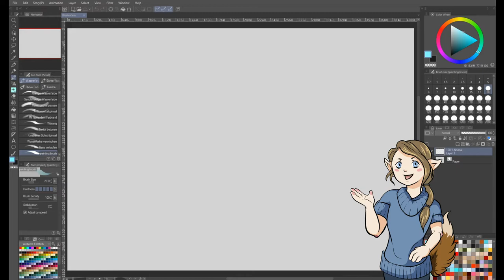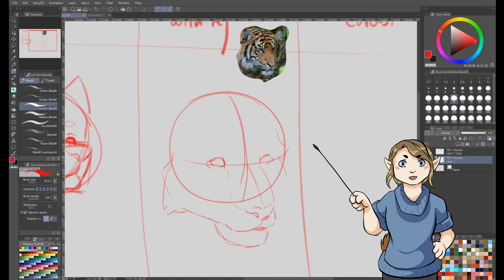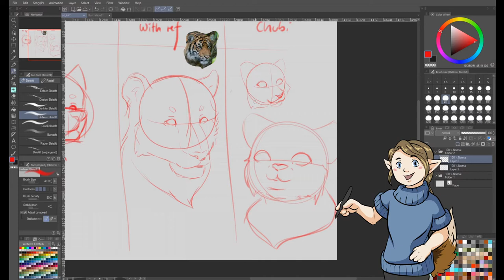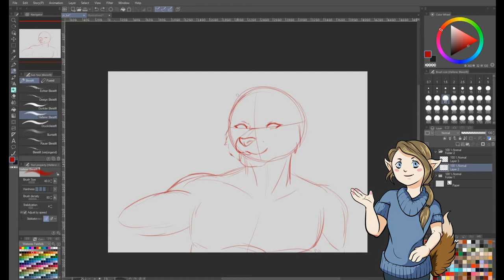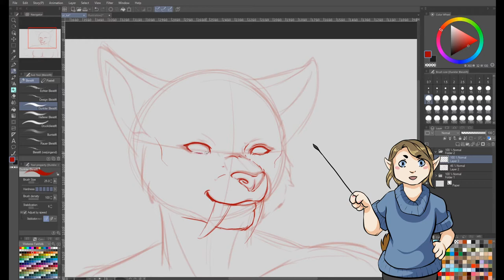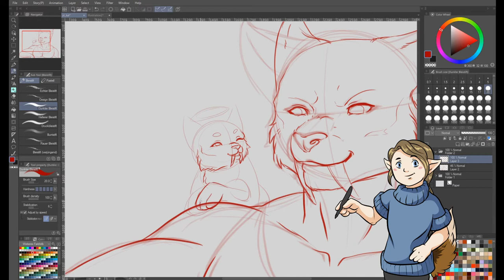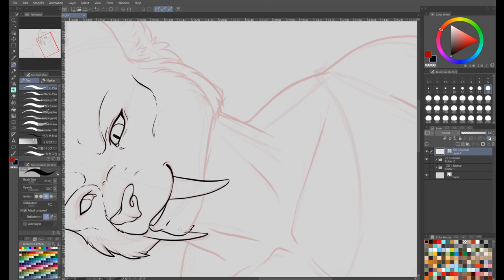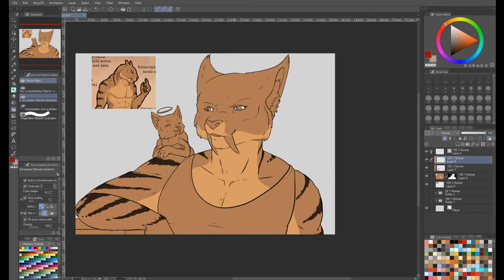TUTORIAL: How to draw a Tiger/Feline & Ears (MEOW)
A s requested, I tackle the topic of feline heads and how to draw ears in this video.
The sound quality is not the best, since my mic broke while I was recording.